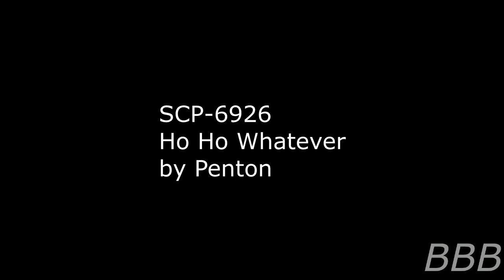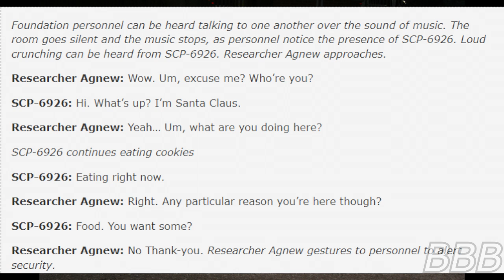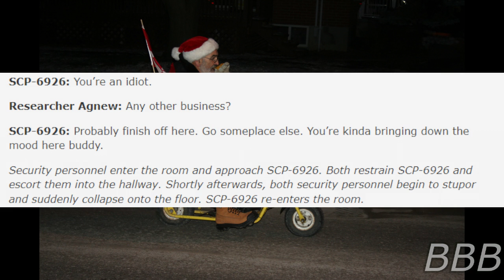SCP 6926 - Ho Ho Whatever| Belated Boxing Day Special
SCP-6926 is a version of Santa who appears on Boxing Day to feast on leftover Christmas meals and drinks. It was revealed that he is related to two other Santa SCPs.